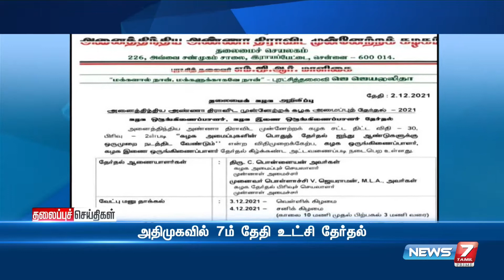Today Headlines @1PM | இன்றைய தலைப்புச் செய்திகள் | News7 Tamil | AfterNoon Headlines | 02.12.2021